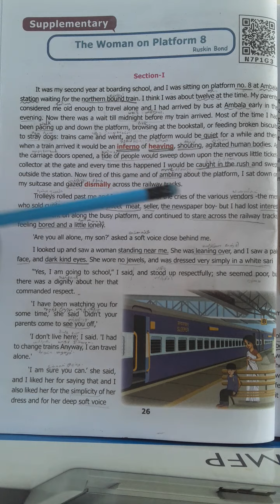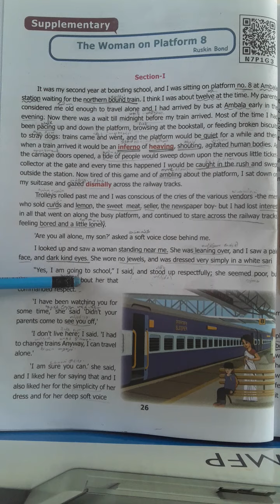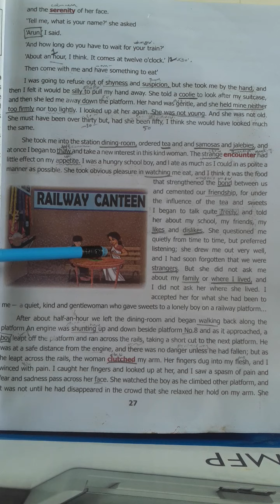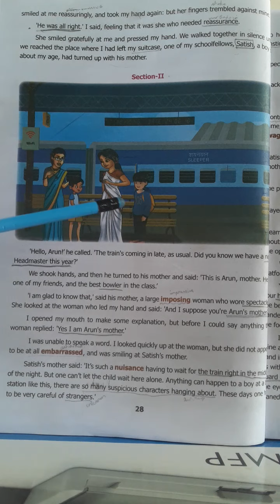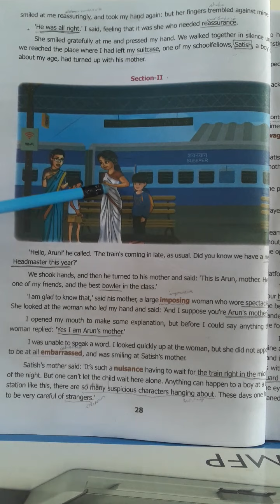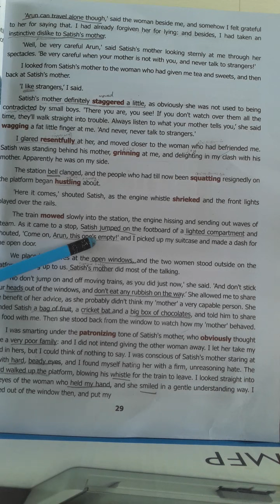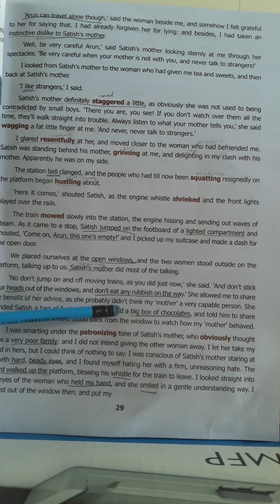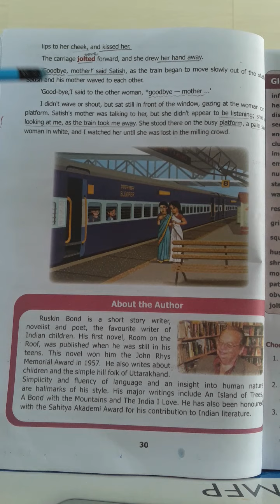THE WOMAN ON PLATFORM 8 8thStd